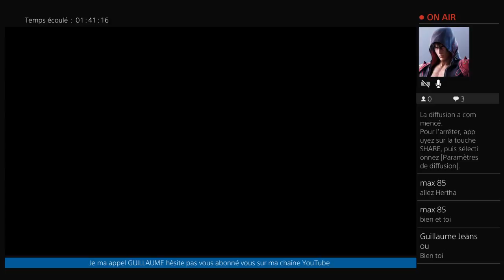Carrière joueur avec Simon Quebre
bonjour je ma appel guillaume je fait live sur fifa et pes tekken 7 vous etait bienveunus sur ma chaine abonné vous mes live sera vendredi soir et samedi et dimanche Mon calendrier mes live sur ma chaîne

Vendredi : Pes 18 et fifa 18
Samedi : Fifa 18 pes 18
Dimanche : Fifa 18

J’espère que ce calendrier vous plaira.

Foot force